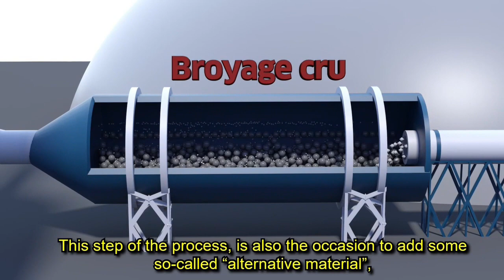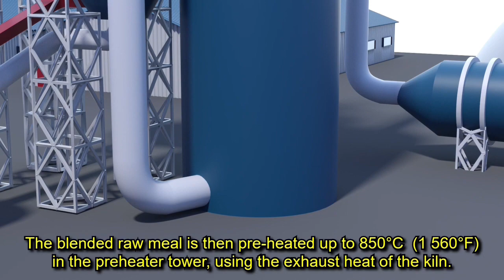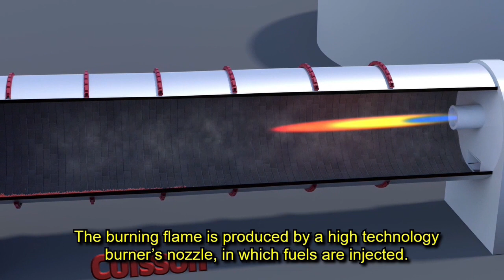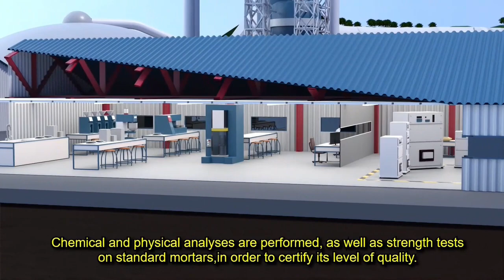In the heart of the process of cement manufacturing (English version)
This 3D visit explains, in 6'30'', the full cycle of the process of cement manufacturing, highlighting its technical and environmental specifities.